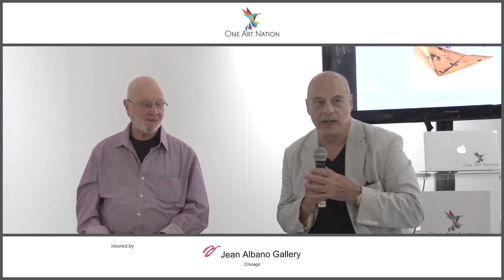Artist Spotlight: Jules Feiffer – In Conversation with John Torreano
Artist John Torreano will speak with Jules Feiffer about his career as a cartoonist, playwright, author, and most recent books “Out of Line, The Art of Jules Feiffer”, by Martha Fay and his graphic novel “Kill My Mother”, which was recently exhibited at the Parrish Art Museum.